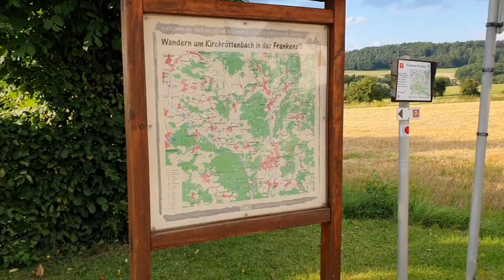Campingplatz Bergesruh & Campingplatz Gitzenweilerhof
Wir lassen uns treiben, je nachdem was Corona, das Wetter oder ev. Unwetterlagen sagen und so sind wir über Bayern bis zum Bodensee gekommen und zeigen euch, was wir so getrieben haben mit kleiner Vorstellung der Campingplätze. Am 09.08. geht's weiter Richtung Südtirol

**TRANSPARENZ
PISCLAIMER**

Alle im Video gezeigten oder genannten Produkte wurden von uns persönlich ausgesucht und (zu dem regulärenPreis) erworben & bezahlt. Die
Informationen, Hinweise, Tipps und Bewertungen beruhen auf unseren persönlichen Einschätzungen und
Erfahrungen. Für die Richtigkeit
übernehmen wir keinerlei Garantie oder Haftung.
Musik freie Lizens durch Samsung/Gopro

Wie immer freuen wir uns über ein Like, ein Abo auf unserem Kanal oder eine konstruktive Kritik in den Kommentaren. Wir bitten Fehler zu entschuldigen, wir sind Anfänger und geloben Besserung.
LG Jörg&Bibi